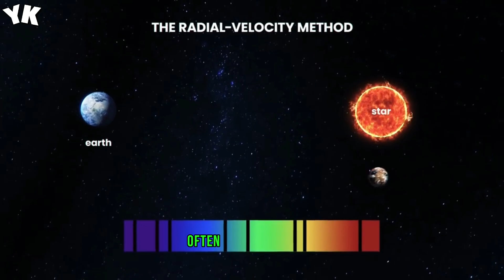Scientists Discovered 24 Planets Even Better for Life Than Earth - You Know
What If All Nuclear Bombs Exploded At The Same Time? The True Scale Of Nuclear Explosions - You Know